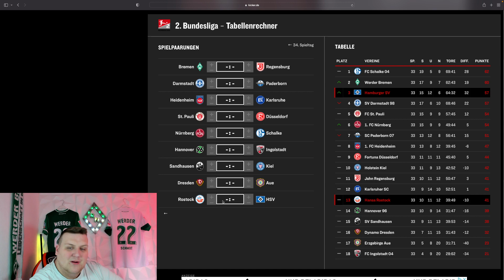SV Werder Bremen - Diese 3 Mannschaften haben den Aufstieg in der eigenen Hand /Schalke/Werder/HSV😱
Hättet ihr das gedacht ?